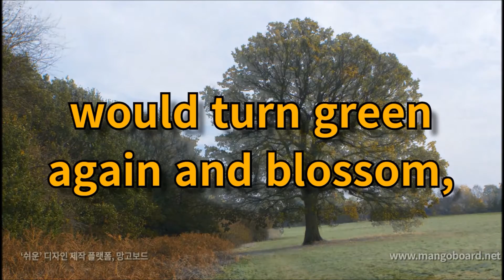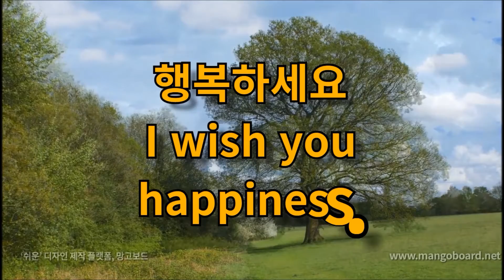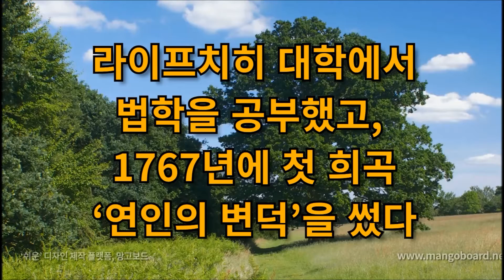오늘의 명언 8월28일우 리의 운명은겨 울철 과일나무와 같다.그 나뭇가지가다시 푸르게 바뀌고,꽃 을 피우지 못할 것같더라도우 리는그것을 바라고,또 ..-요한 볼프강 폰 괴테-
오늘의 명언

 8월28일

우리의 운명은
겨울철 과일나무와 같다.

그 나뭇가지가
다시 푸르게 바뀌고,

꽃을 피우지 못할 것
같더라도

우리는
그것을 바라고,

또 그렇게 될 것을
잘 알고 있다.
-요한 볼프강 폰 괴테-

Sometimes
our fate resembles
a fruit tree in winter.

Who would think
that those branches

would turn green
again and blossom,

but we hope it,
we know it.

1749년 8월 28일
1832년 3월 22일

독일의 고전주의 성향
작가이자 철학자, 과학자

바이마르 대공국에서
재상직을 지내기도 하였다.
어려서부터 그리스어,
라틴어, 히브리어,
불어, 영어, 이탈리아어
등을 배웠고,

그리스 로마의
고전 문학과
성경을 읽었다.

라이프치히 대학에서
법학을 공부했고,
1767년에 첫 희곡
‘연인의 변덕’을 썼다

법률 사무소 견습생일 때
약혼자 있는 샤를로테 부프와
사랑에 빠지는데,
이때 체험을 소설로 옮긴 게
“젊은 베르테르의 슬픔”(1774)이다

작품
“젊은 베르테르의 슬픔”
“빌헬름 마이스터의 수업시대“
“빌헬름 마이스터의 편력시대”
“이탈리아 기행“
“파우스트”
“서동시집“
시 ‘프로메테우스’

음악 : Beyond - Patrick Patrikios

행복하세요
I wish you
happiness.